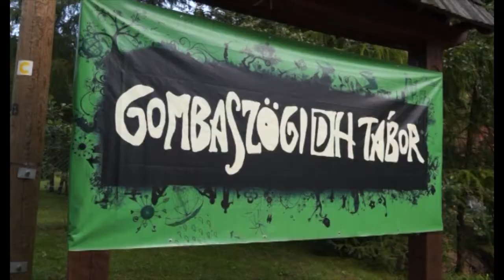A magyar--magyar összetartozásáért minden nap tenni kell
A 21. század egy olyan kor, amelyben, ha nem küzdünk meg nap mint nap a közös identitásunkért, akkor azt könnyen elveszíthetjük -- mondta az Emberi Erőforrások Minisztériumának család- és ifjúságügyért felelős államtitkára a Gombaszögi Nyári Tábor megnyitóján szerdán Krasznahorkaváralján. Novák Katalin rámutatott: a magyar--magyar összetartozásért éppen ezért minden nap tenni kell, és tesz is a magyar Kormány. (A Duna Televízió felvétele)